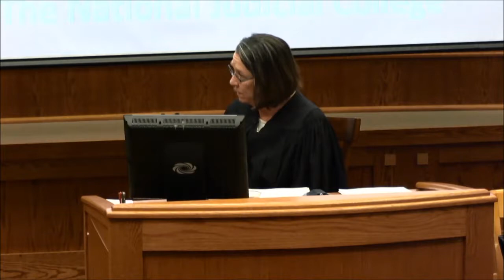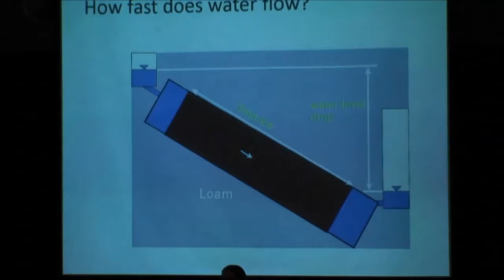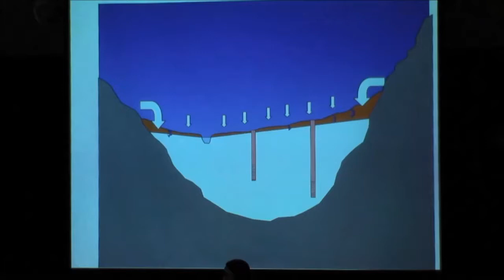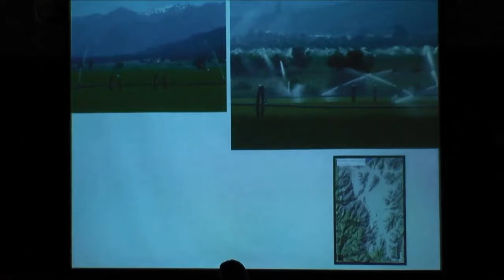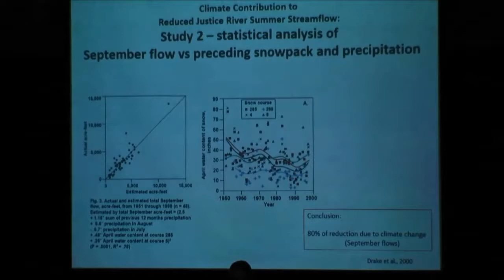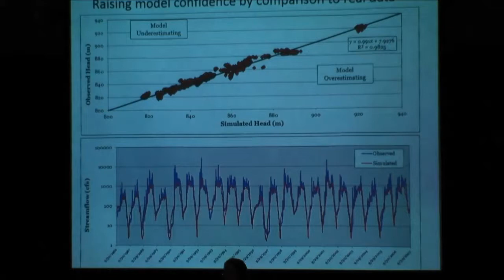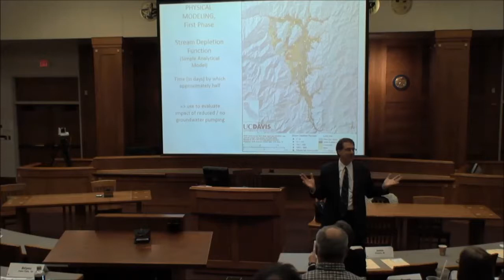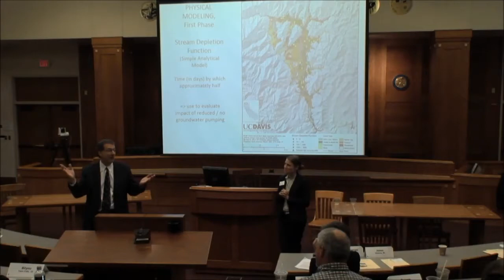Justice River Exercise: Groundwater-Surface Water Hydrology